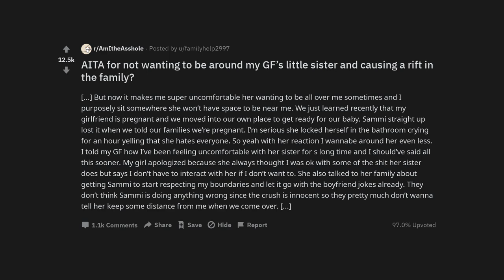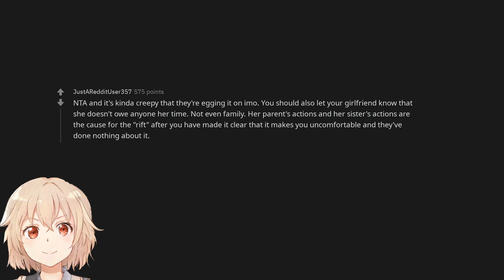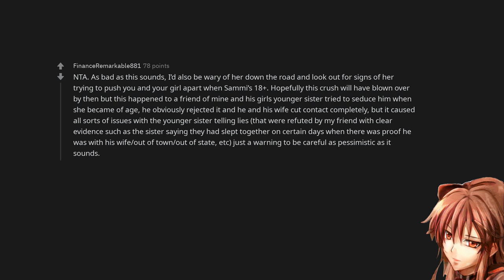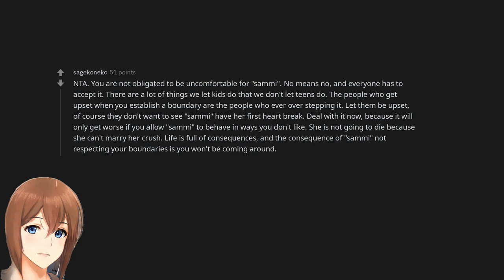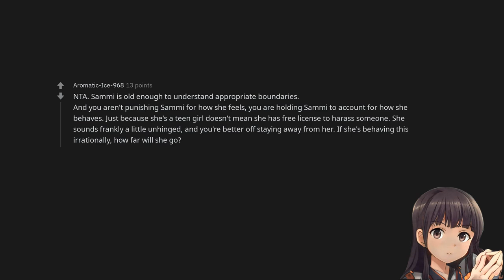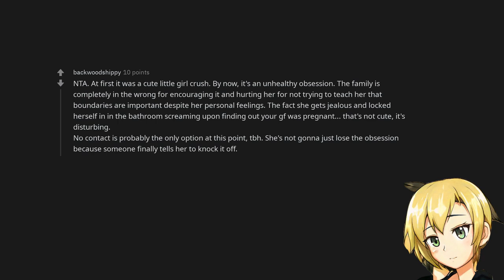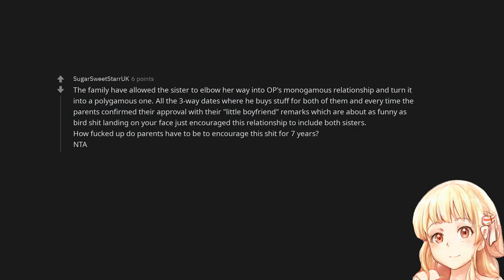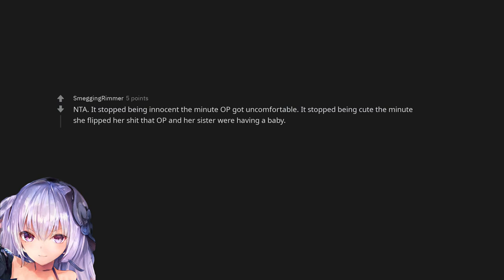AITA for not wanting to be around my GF’s little sister and causing a rift in the family?